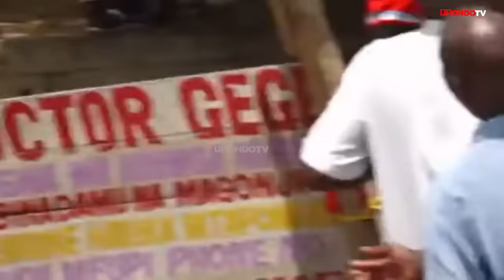MAKONDA AANGUA KILIO, TUKIO LA KUSHANGAZA LAMTOKEA